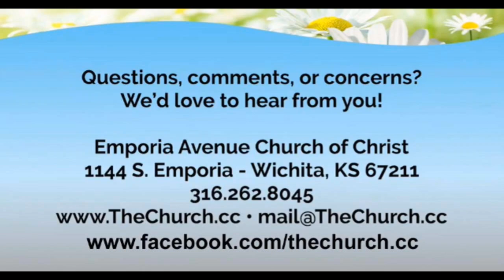9-29-2024 - "SUNDAY PM 5th SUNDAY SINGING and WORSHIP"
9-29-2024 - SUNDAY PM 5th SUNDAY SINGING and WORSHIP.